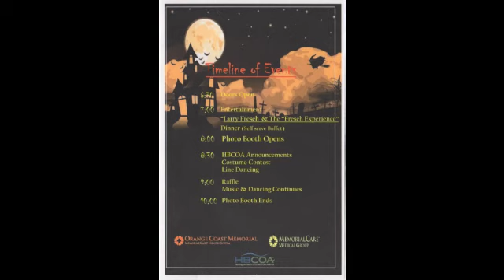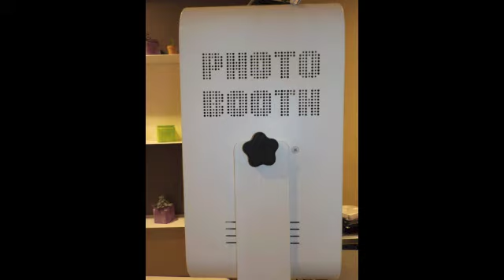Friday 13 Dinner Dance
HB Senior Center in Central Park. October 13, 2017. Halloween themed Friday th 13th. Fun evening of dining, dancing, costume contest, and door prizes!!